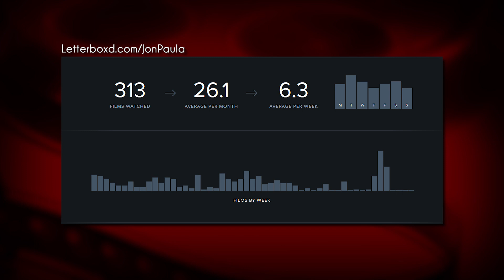ROGUE ONE: A Star Wars Story - Movie Review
WATCH all of my Star Wars-related content!

Episode #197: Star Wars IV
Back after an unplanned hiatus, Jon reviews the first spin-off installment in the 'Star Wars' film franchise; Gareth Edward's "Rogue One: A Star Wars Story", which shares the violent story of how rebel spies stole plans for the Death Star. Starring Felicity Jones and Diego Luna.

Tonight's Film:
• Rogue One: A Star Wars Story (2016) - A great, if flawed film that pairs well with its predecessors, 8/10.

~~ Movie Night ~~
From inside Hollywood's Chinese Theater, film critic Jonathan Paula shares in-depth and spoiler-free movie reviews on everything from new releases to classics from years past. Presented with a polished style, each episode contains three or more reviews centered around a specific theme - with each movie rated on a 1-10 scale. New episodes twice a month, with single-review uploads and trailer reactions also available on the "MovieNight" channel.

Born in February 1986, Jonathan Paula is a professional YouTuber, creator of "Is It A Good Idea To Microwave This?", and founder of Jogwheel Productions - a new media production company. Jon graduated from Emerson College in 2008 with a degree in Television Production / Radio Broadcasting. He currently lives in Rockingham, NH with his wife Rebecca.